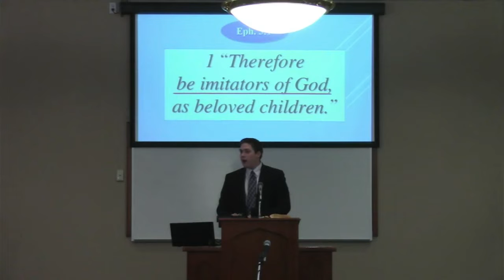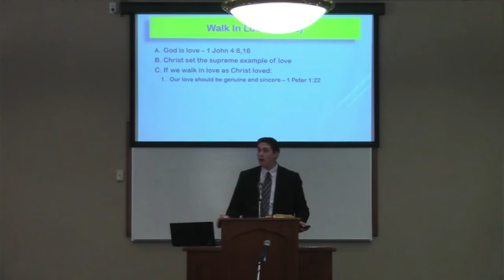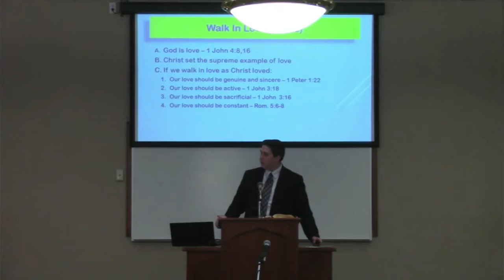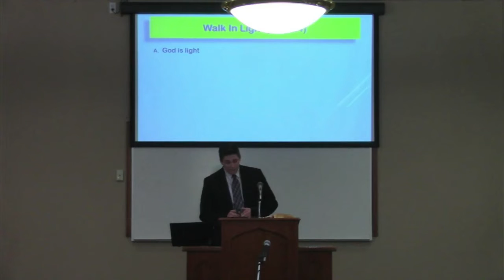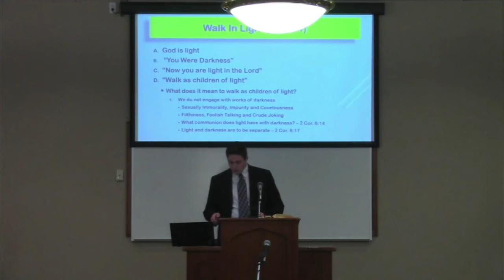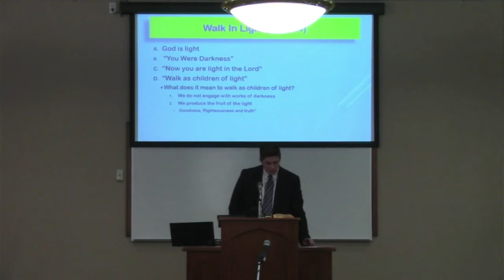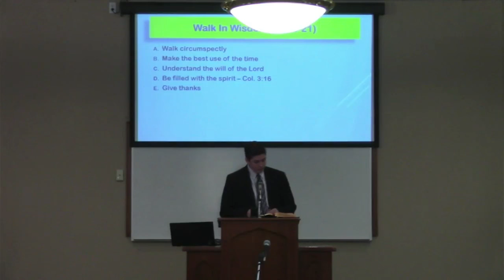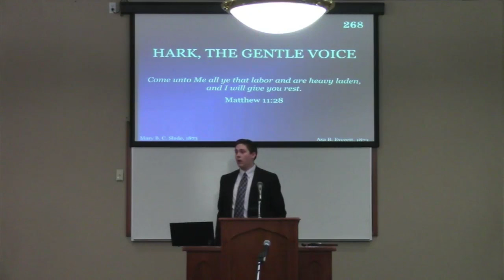Be Imitators Of God - Matthew Webb